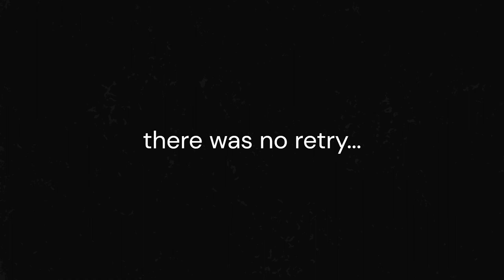Lethal Company but its a battle royale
LINKS COMING VERY SOON!

Timestamps:
0:00 No intro???
0:15 The Fight Begins
13:30 Zombies